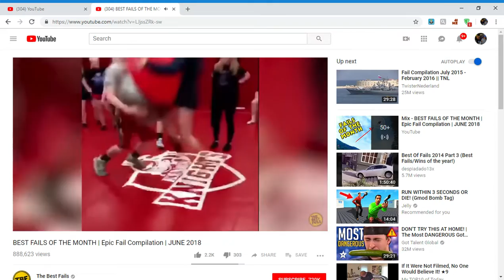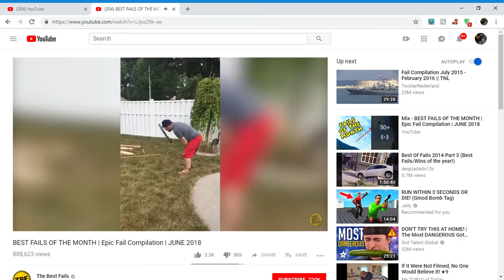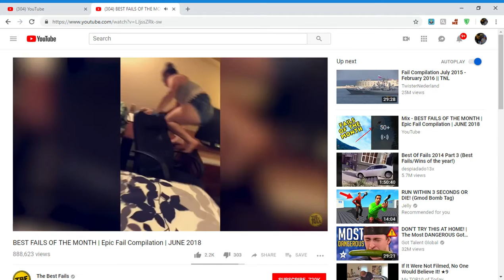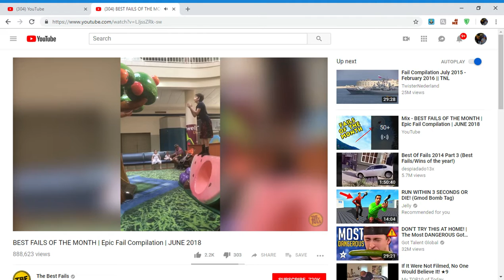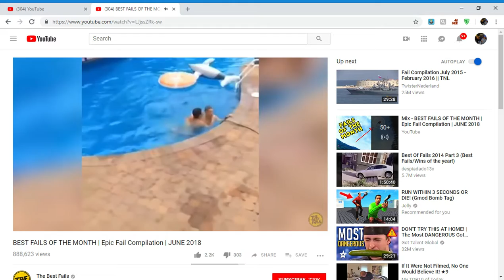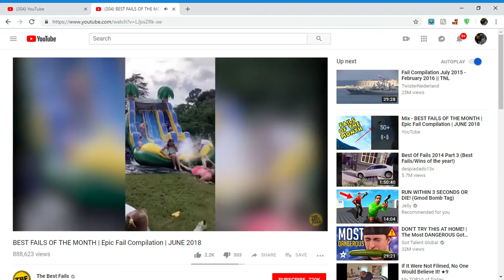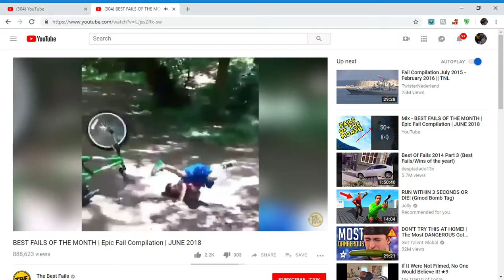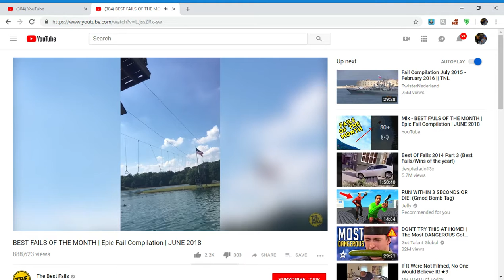Try Not To Laugh Challenge [TNTL Clips]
all i can say is hella funny